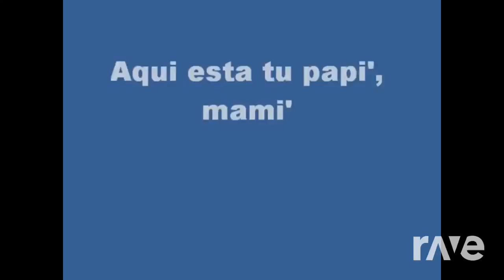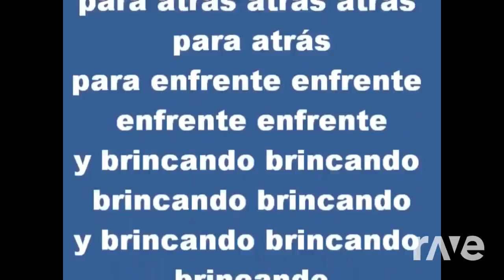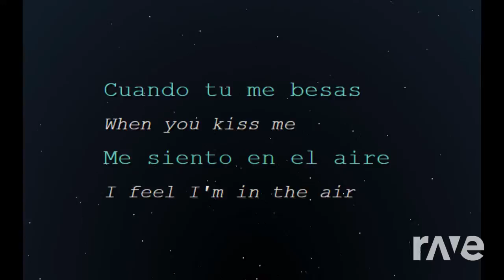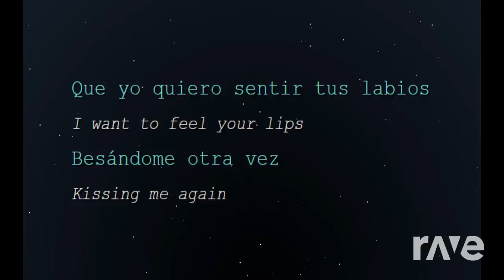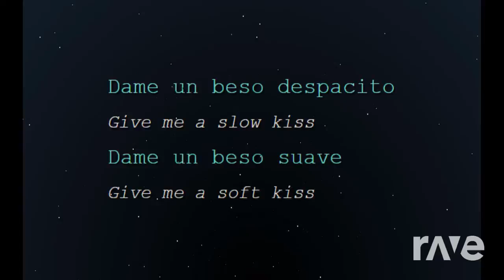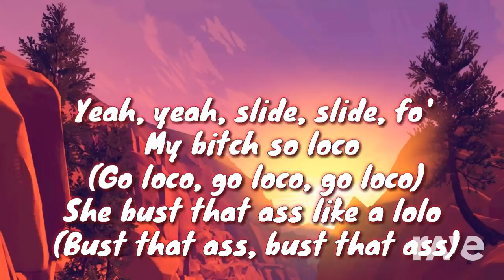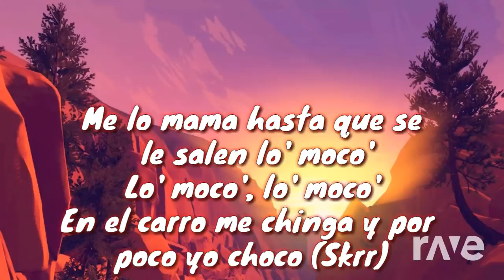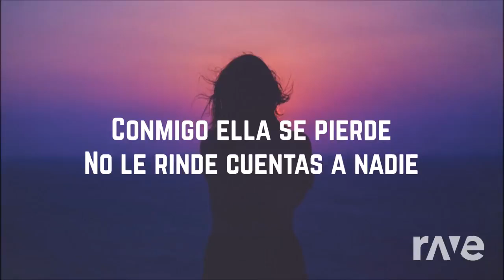Dance Hits (Part 1) [Megamix]